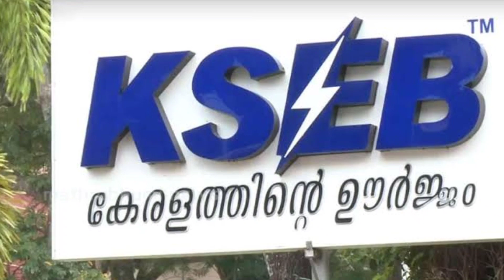വൈദ്യുതി സ്വകാര്യവല്‍ക്കരിക്കുന്നു| പുതിയ കേന്ദ്ര നിയമം വരുന്നു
പുതിയ കേന്ദ്ര നിയമം വരുന്നു